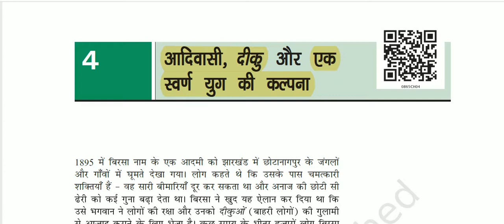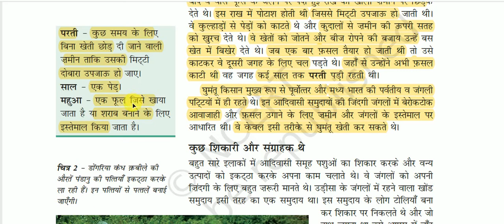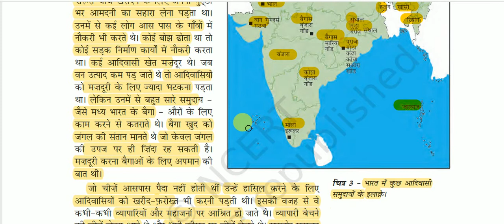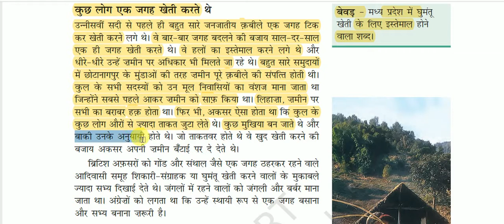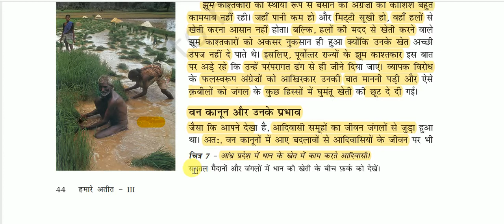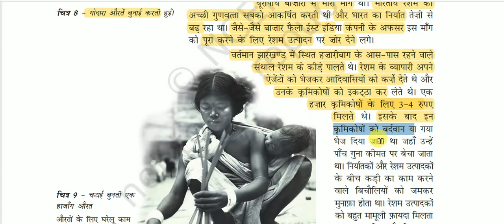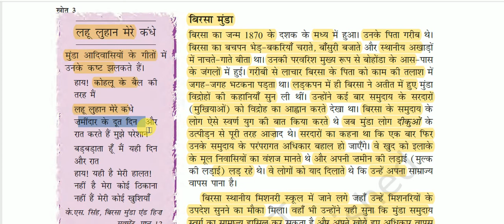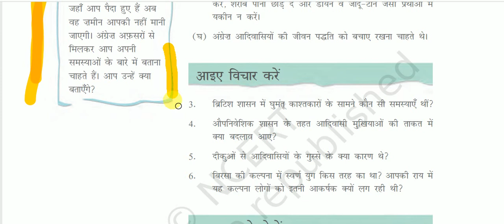NCERT Book Class VIII (Modern History “Part - I”) || हमारा अतीत - 3 -: आदिवासी व दीकु और स्वर्ण युग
NCERT Book Class VIII (Modern History “Part - I”)  for All Competitive Exams like SSC, Railway, IB, Bank, UPSC, BPSC, MPSC, PCS, etc.